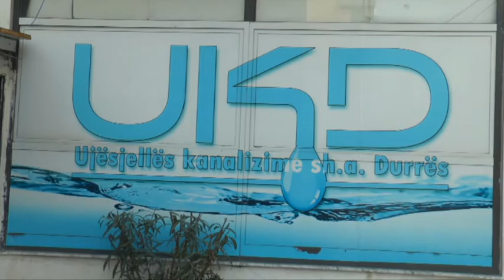Durrës OST, ndërpret energjinë elektrike, probleme në furnizimin me ujë të pijshëm